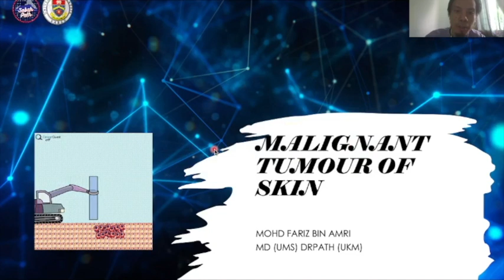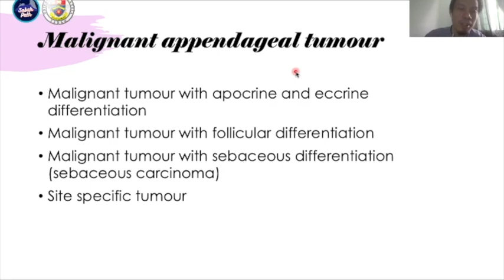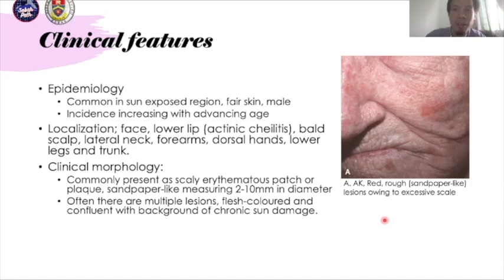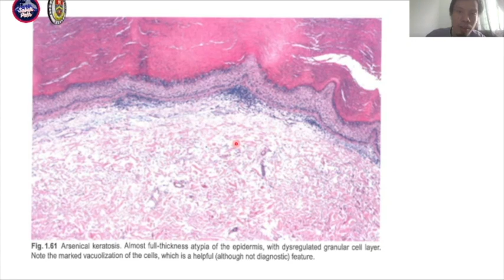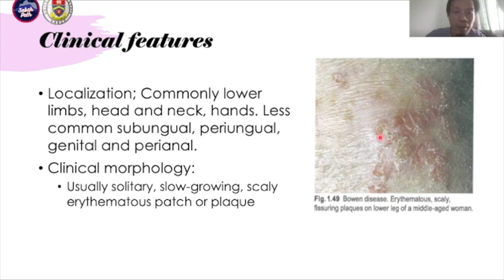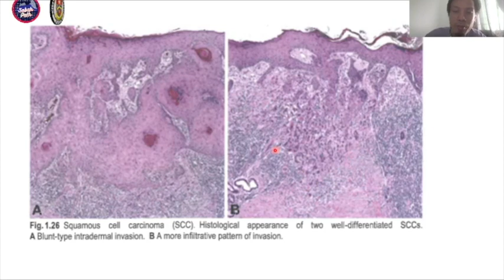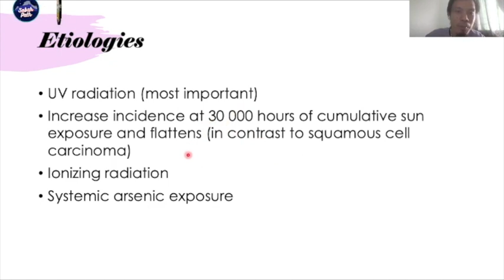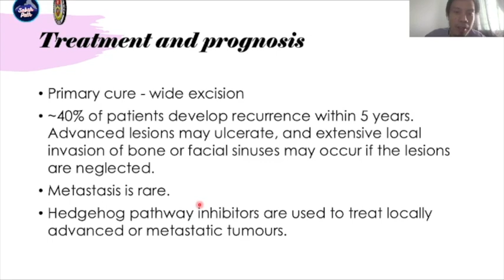Malignant Tumour of Skin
Lecture for malignant tumour of skin for undergraduates. This lecture does not include melanocytic tumour (it will be covered in the next lecture)